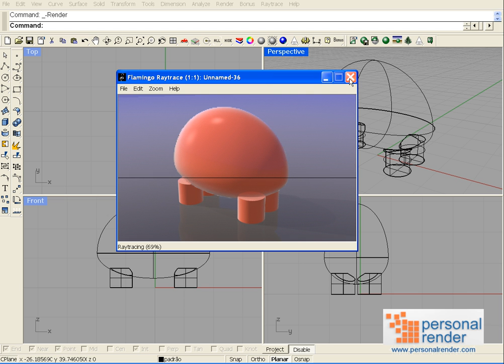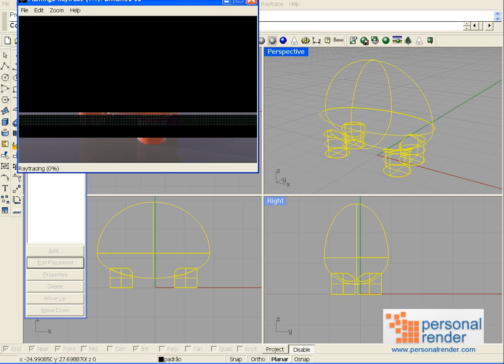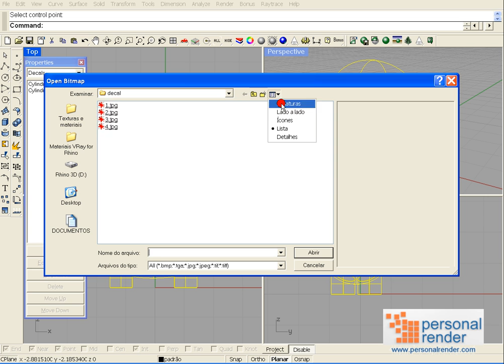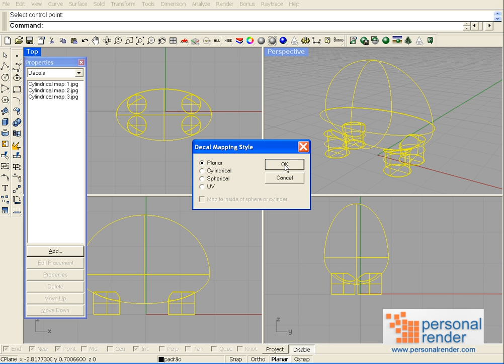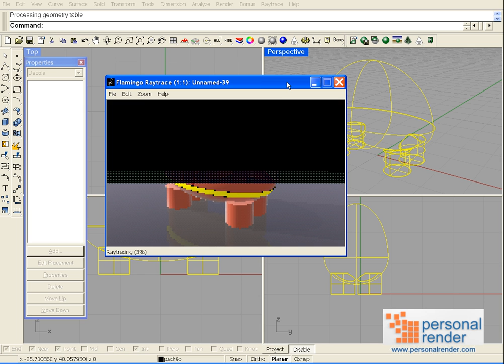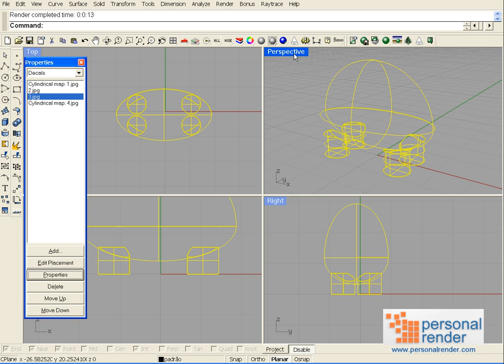CylindricalDecal Flamingo3D for Rhino 3D!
In this video tutorial you will see how to apply a decalcylindrical using plugin Flamingo 3D for Rhino 3D!